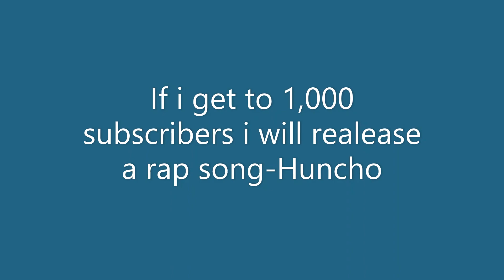Guinea pig does a cover on bad guy by billie Eilish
Go ahead and check out this song make sure to give it a big like
7clouds